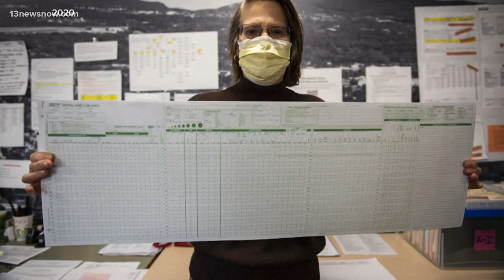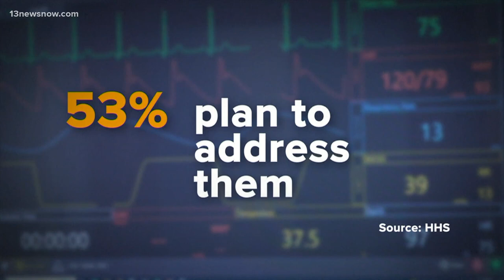Hospitals face growing cyber threats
A new study finds most hospitals are woefully unprepared when it comes to cyber-attacks. The impacts on patient care can be substantial. Here's ABC's Lionel Moise.